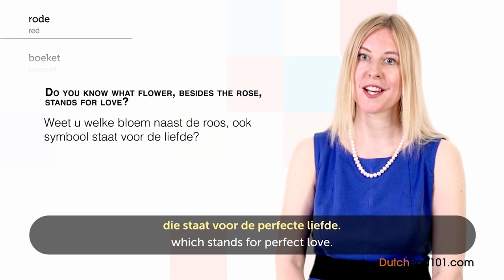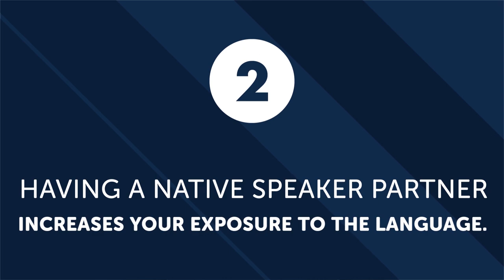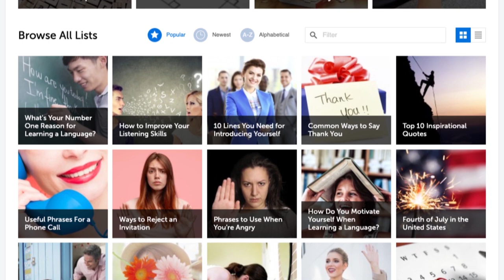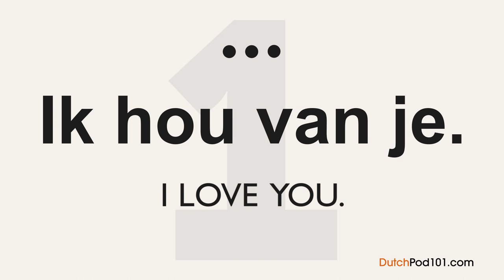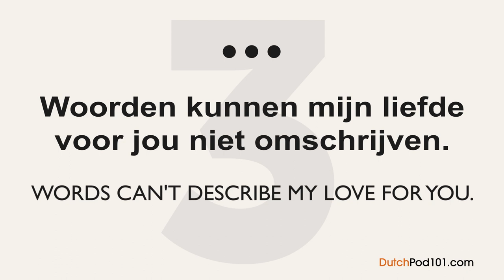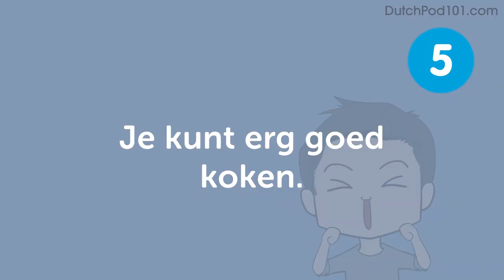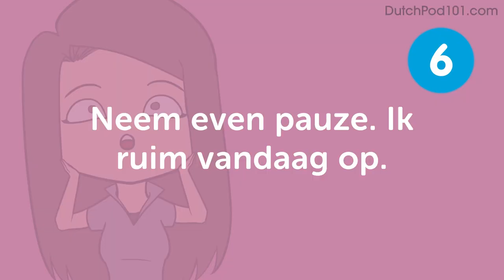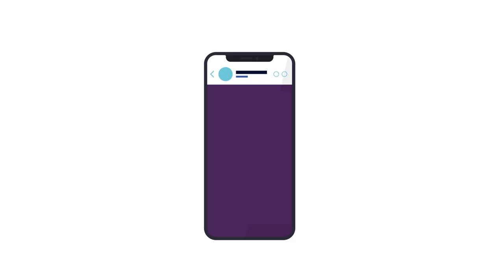All Romantic Expressions You Need in Dutch! Learn Dutch in 30 Minutes!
← If you want to study more, click here and get the best resources to learn in the most efficient way.

If you understand Dutch but can't speak it, this video is for you because we will help you improving your Dutch speaking skills!

You've decided to start learning Dutch, so let's get you speaking like a Dutch native speaker! In this video, you'll learn everything you need to know to improve your pronunciation and speaking skills. If you want to start learning Dutch, this video is made for you. Our host express themselves in simple Dutch, with subtitles. This video will challenge your listening comprehension skills and help you progress in your Dutch study.